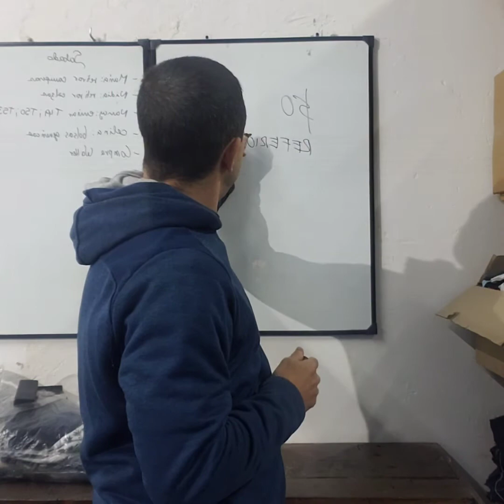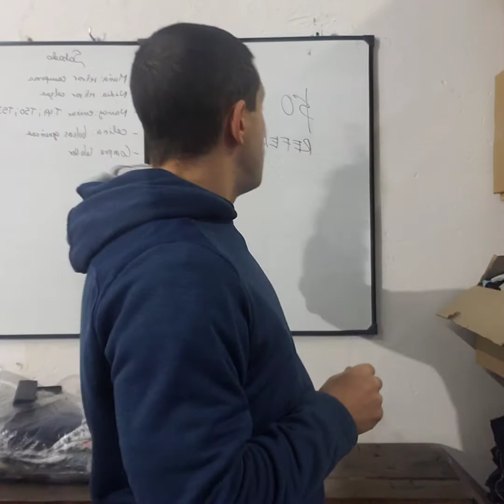TIPS DE MERCADO LIBRE EN EL RUBRO TEXTIL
¡Hola Textiles! ...

Todo lo que necesitás saber sobre Mercado Libre en un mismo video ¡Esperamos que les sirva!

¡FABRICAMOS JUNTOS TUS IDEAS!

En nuestra página web vas a poder ver todos nuestros productos con sus costos, también conocer nuestros beneficios y servicios que brindamos.

DESCARGÁ NUESTRO KIT GRATUITO PARA EMPRENDEDORES ACÁ

Recibe nuestro kit de 25 Guías Prácticas 100% gratis para desarrollar los hábitos que hacen que manejar tu emprendimiento sea simple.